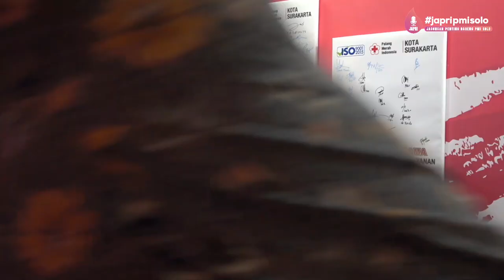PENYAKIT JANTUNG,EMANG BOLEH SEBAHAYA ITU ??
Apakah Anda ingin tahu lebih banyak tentang penyakit jantung dan bagaimana Anda dapat melindungi diri Anda? Saksikan video ini untuk mendapatkan pemahaman yang lebih dalam tentang penyakit jantung, faktor risiko, gejala, dan langkah-langkah yang dapat Anda ambil untuk menjaga kesehatan jantung Anda.

Dalam video ini, kami akan membahas:

Penyebab umum penyakit jantung.
Faktor risiko yang dapat meningkatkan peluang Anda mengalami penyakit jantung.
Gejala-gejala penyakit jantung yang perlu Anda waspadai.
Langkah-langkah preventif yang dapat Anda lakukan sehari-hari untuk menjaga jantung sehat.
Mitos umum seputar penyakit jantung yang perlu dipecahkan.
Jaga kesehatan jantung Anda dan ketahui fakta yang sebenarnya tentang penyakit jantung dalam video ini.